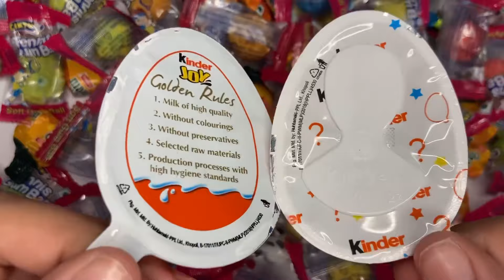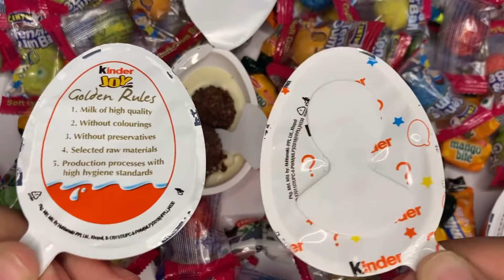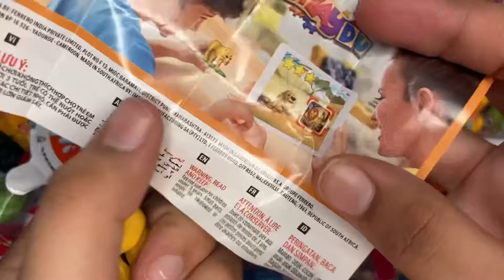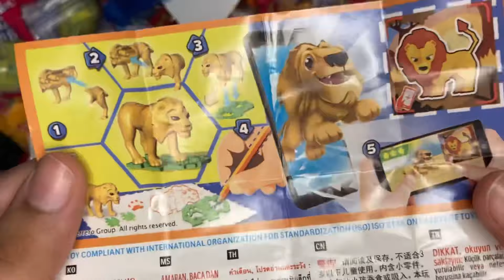Kinder joy pink and blue edition with surprise toys 🍫🧸